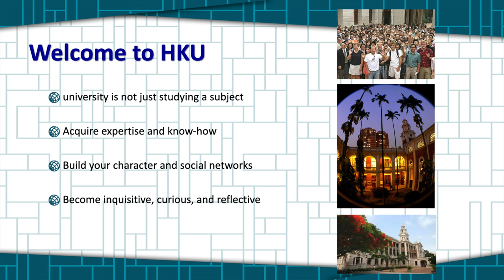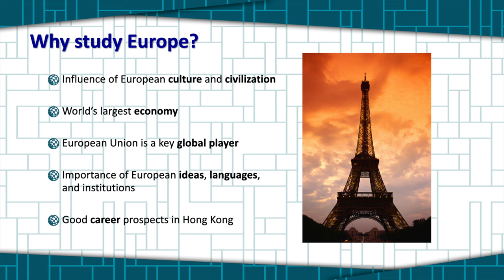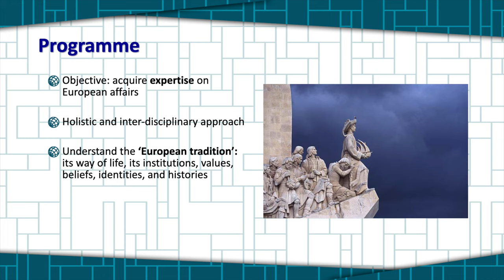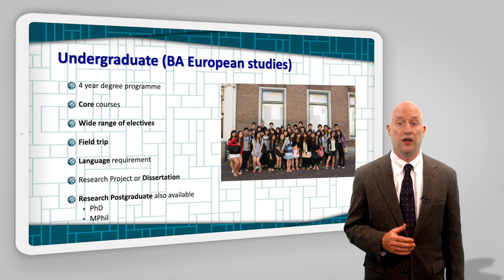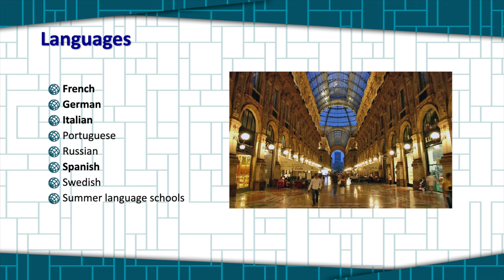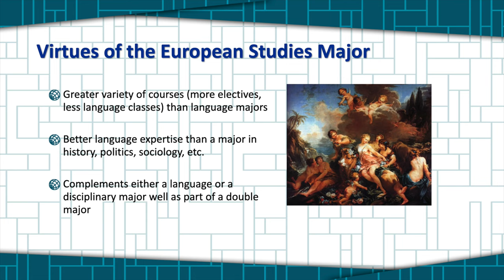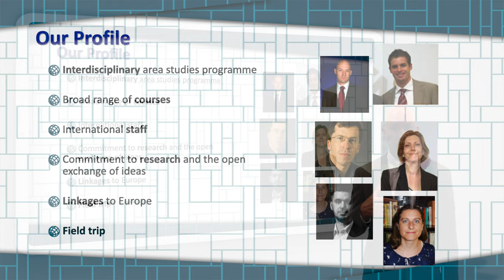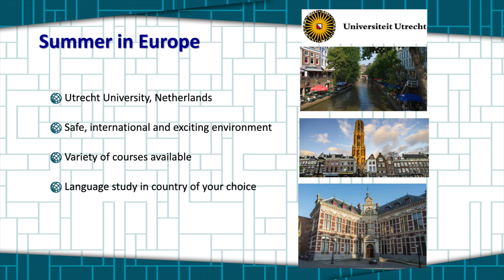HKU Faculty of Arts: European Studies Programme